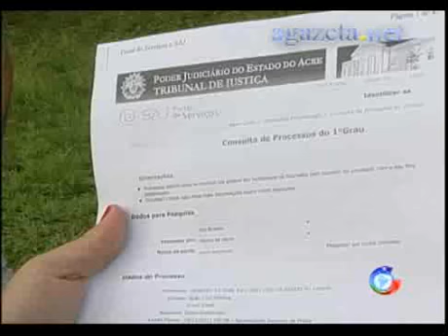Problemas de infra estrutura toma conta de bairros de Rio Branco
Problemas de infra estrutura toma conta de bairros de Rio Branco 💻Para mais informações, acesse